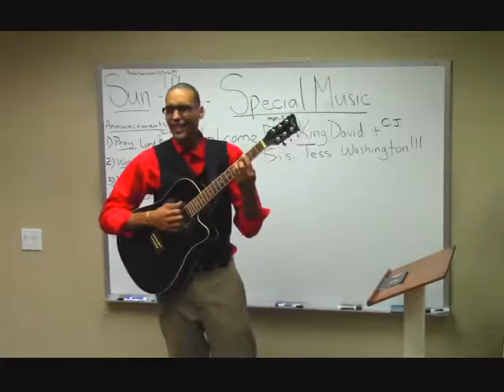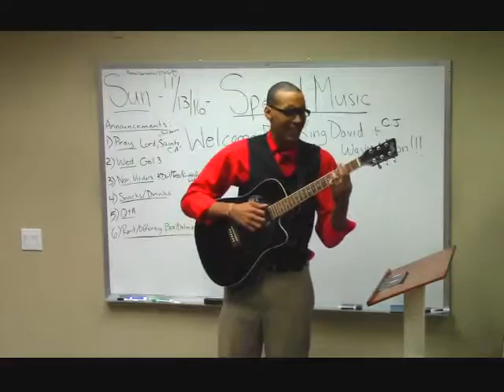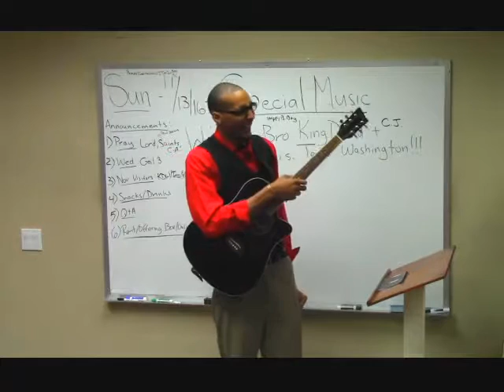"By Grace Ye are Saved" (King David Washington)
Original Music by King David Washington at Northern California Grace Fellowship!